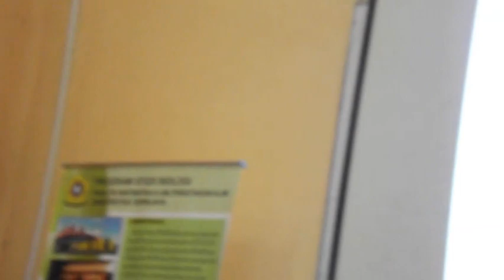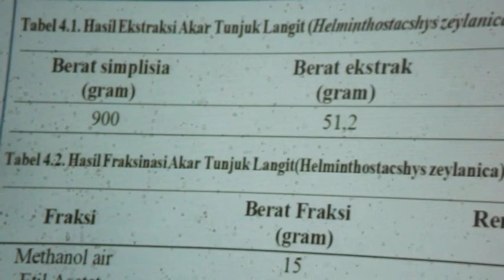Indonesian Biology Student is doing presentation on his research paper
Research about effectivity of  a fern root extract on mortality of Ae aegipty larvae, had been done at early 2019 in  Ecology  subject, Biology Dept, Sriwijaya University, Feabruary 2019.
Filmed by Hanifa Marisa, lecturer for Ecology.